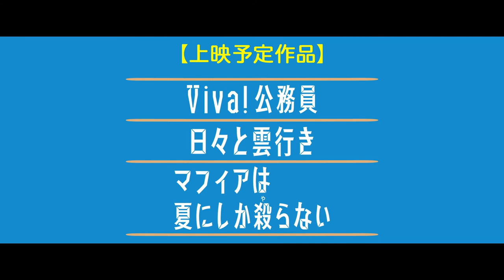『Viva!イタリアvol.3』予告編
2017年5月27日(土)ヒューマントラストシネマ有楽町／名古屋 名演会館　6月24日(土)大阪 シネ・リーブル梅田にて開催！！

珠玉のイタリア映画3本を一挙上映!!

●『Viva!公務員』
「スター・ウォーズ／フォースの覚醒」(2015年)の興収を3日間でぬりかえ、イタリア映画史上興収No.1のメガヒット作！
子供のころからの夢だった安定した終身雇用の職＝公務員に就いて15年のケッコ。だが、ある日、政府による公務員削減の対象になってしまった…

イタリア映画記者協会賞最優秀プロデューサー賞／ゴールデンCIAK賞最優秀助演女優賞／ナストロ・ダルジェント賞最優秀プロデューサー賞／バリ国際映画祭最優秀助演女優賞／イタリア・コンテンポラリー映画祭観客賞／イタリア映画祭2016上映作品(上映時の邦題『オレはどこへ行く？』)

原題：QUO VADO? 英題：Where Am I Going?
2015年／イタリア／デジタル／86分
監督・原案・脚本　　ジェンナーロ・ヌンツィアンテ
原案・脚本　　　　　ルカ・メディチ

●『日々と雲行き』
一人娘が成人し豪邸で仲睦まじく暮らすミケーレとエルサのカップル。だが、夫のミケーレが失業してしまう…
イタリアを代表する俳優アントニオ・アルバネーゼとマルゲリータ・ブイ演じる中年夫婦を『ベニスで恋して』『風の痛み』のソルディーニ監督が見事に演出

イタリア・アカデミー賞　最優秀主演女優賞・最優秀助演女優賞／モスクワ国際映画祭　最優秀主演女優賞／ゴールデンCIAK賞　最優秀主演女優賞／イタリア映画記者協会賞　最優秀主演女優賞／ローマ映画祭　特別賞／イタリア映画祭2008上映作品

監督：シルヴィオ・ソルディーニ
出演：マルゲリータ・ブイ／アントニオ・アルバネーゼ
原題：GIORNI E NUVOLE 　英題：DAYS AND CLOUDS
2007年／イタリア・スイス・フランス共同製作／デジタル／117分

●マフィアは夏にしか殺(や)らない
反マフィアで知られるピエトロ・グラッソ判事が「マフィア映画のベスト！」と絶賛し、イタリアで大ヒットした作品。役者として活躍するピフが、本名のピエルフランチェスコ・ディリベルト名で初監督し、デビュー作にして、国内外の数多くの映画賞を受賞。なお、ピフは本作で監督と主演以外、原案と脚本と4役を務めている

イタリア・アカデミー賞新人監督賞・青少年審査員賞／イタリア・ゴールデングローブ賞　最優秀脚本賞／イタリア映画記者協会賞　新人監督賞・最優秀脚本賞／トリノ映画祭　観客賞／ゴールデンCIAK賞　脚本賞・編集賞／バンピ・ペリ映画祭　作品賞・話題賞／ブストアルシツィオ映画祭　観客賞・脚本賞／バリ国際映画祭　作品賞／アヌシー・イタリア映画祭　グランプリ／イタリア映画祭2014上映作品

監督：ピエルフランチェスコ・ディリベルト
出演：ピフ／クリスティアーナ・カポトンディ
2013年／イタリア／デジタル／90分
原題：La mafia uccide solo d’estate
英題：The mafia kills only in summer